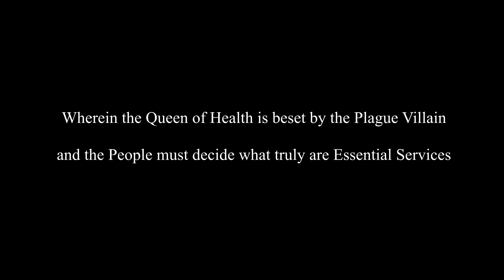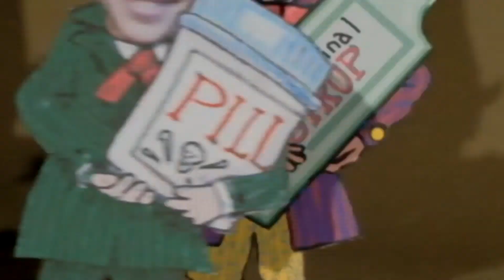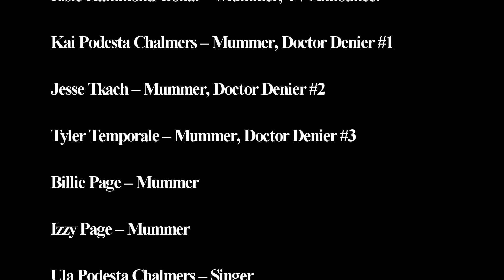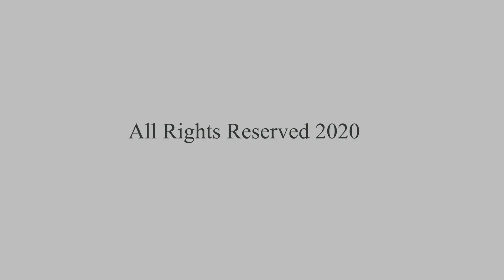The Island Mummers Play 2020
Oh, woe, were those mummers what were they to do?
The lockdown’s stopped them from doing their show.
That nasty pandemic had all the clout,
And they’d already got their costumes planned out.

They had to figure a new form of play,
To keep our audiences from going away.
Well, puppets are often a solution, in lieu,
So, out came the cardboard, some rods and some glue.

We’re sorry our Mummers, were 2D this year,
But we wanted to bring you our unique brand of cheer!
This ancient tradition tells something new,
So, thank you for letting us entertain you!